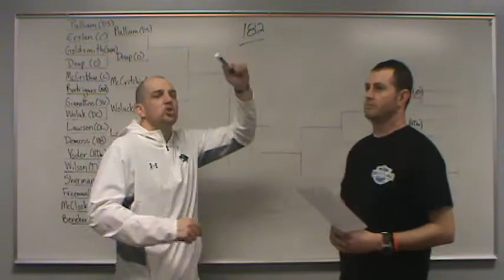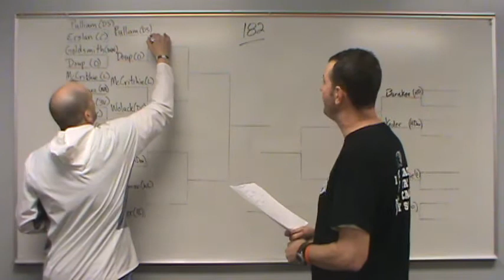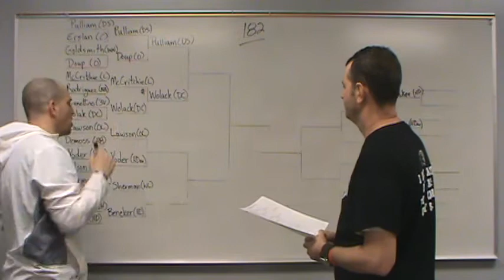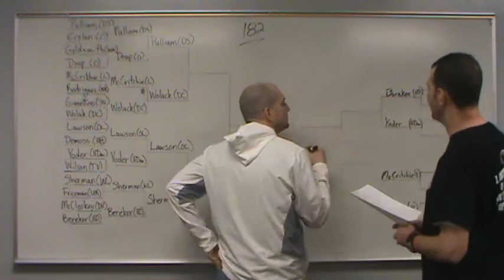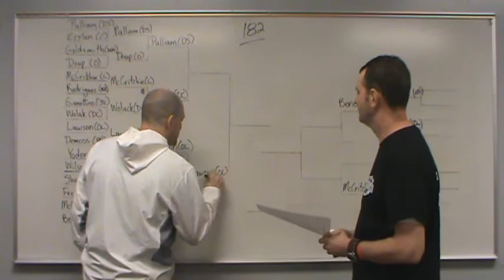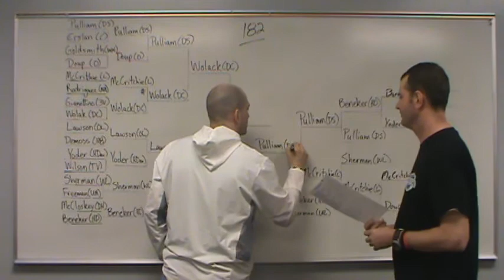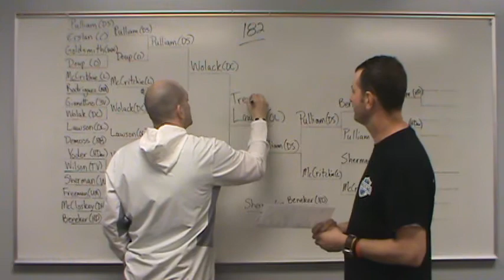WBP 18 182